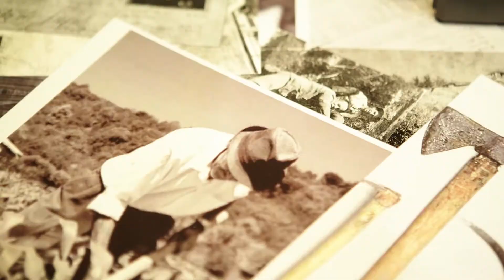INFANTICIDA trailer 2022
Trailer de l'espectacle INFANTICIDA enregistrat a la Sala Tallers del Teatre Nacional de Catalunya el novembre de 2021.